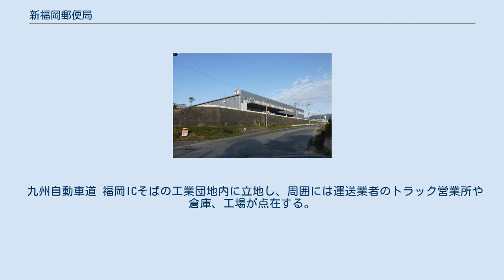新福岡郵便局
新福岡郵便局（しんふくおかゆうびんきょく）は、福岡県福岡市東区にある郵便局である。
 従来、福岡都市圏ではJR博多駅前という立地から博多郵便局（当該業務については、博多北郵便局が継承している）が、筑豊地区では飯塚郵便局が、それぞれ地区の郵便物をまとめる地域統括拠点（区分局）としての役割を担っていたが、両局舎の老朽化や輸送手段の自動車移行などに加え、民営化で郵便事業の効率化が求められることになったため、民営化を目前にして新たにこの郵便局が開設されるに至った。
 当初から民営化を前提として開局した経緯があり、窓口業務を行うことは想定されておらず、どちらかと言えば「物流センター」のような存在である。
しかし、開局に際しては、福岡市内の一部および長崎県の壱岐市・対馬市の集配郵便局から差立業務が移された。
なお、民営化後はこれらの郵便事業拠点は新福岡支店の集配センターとなっていた。
 九州自動車道 福岡ICの北東約600mの場所にあり、当初から高速道路を使った輸送を行うことを前提として場所が選定された。
 2007年（平成19年）の郵政民営化の際に、郵便事業株式会社の新福岡支店となったが、2012年（平成24年）に郵便事業株式会社と郵便局株式会社の統合により日本郵便株式会社が発足したことに伴い、ふたたび新福岡郵便局となった。
 当初「無集配郵便局」として開局したが、郵便区番号「811」が与えられている。
また2017年度に、業務効率化のため博多北局から春日市と大野城市、更に博多北局が配達に関わる福岡市東区の宇美川以西の地域における郵便物の取集業務も移管されることとなり、2016年12月、業務委託のための入札実施が公示された。
 当局の開局前まで福岡東郵便局、和白郵便局および博多南郵便局が行ってきた福岡市東区の一部、大野城市、春日市、および糟屋郡久山町の郵便物の取り集め 郵便番号が81で始まる地域（福岡都市圏、遠賀郡遠賀町および岡垣町ならびに壱岐・対馬）発着の全郵便物の差立・仕分け 郵便番号が82で始まる地域（筑豊並びに京築）発着の全郵便物の差立・仕分け 博多北局が行っていた福岡市東区の宇美川以西・春日市・大野城市における郵便物の取集業務（2017年4月から） 九州全域発着の国際郵便の通関交換業務 ゆうちょ銀行（貯金窓口）、かんぽ生命保険（保険窓口）の業務は行っていない。
なお、当局に最も近い場所にある通常の窓口を持つ郵便局は松浦台簡易郵便局（篠栗町）である。
 博多郵便局（81地域）旧受持地域の全郵便物 飯塚郵便局（82地域）旧受持地域の全郵便物 郵便番号81X-XXXX、82X-XXXXのエリアのうち当局所管区域（福岡県福岡・京築・筑豊地域および長崎県壱岐・対馬地域）について記す。
対象となるのは県の一般的地域区分とは異なる。
 民営化後も業務効率化のため現地拠点の統廃合が進められており、業務対象地域が広大となった拠点も表れている。
 長崎県壱岐市と対馬市は全域が新福岡局直轄となる。
これら島嶼部の現地拠点は、配達業務のほか集荷依頼への対応やポスト取集め等も行う。
 九州自動車道 福岡ICそばの工業団地内に立地し、周囲には運送業者のトラック営業所や倉庫、工場が点在する。
境を接する久山町が近年まで開発に消極的だったため、高度な土地利用はなされていない。